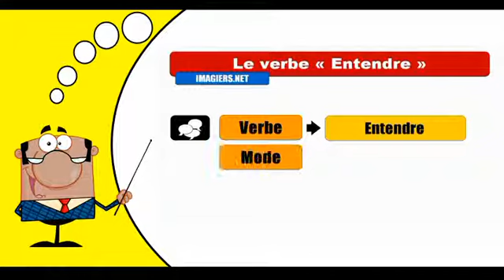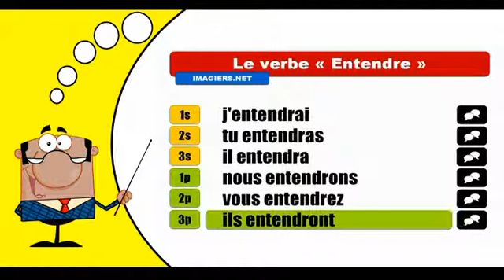Entendre Indicatif Futur simple